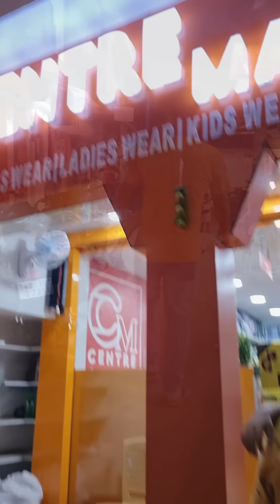Shopping time Ifraz did mischief a lot,omg he fall down😳| why Ehaan crying